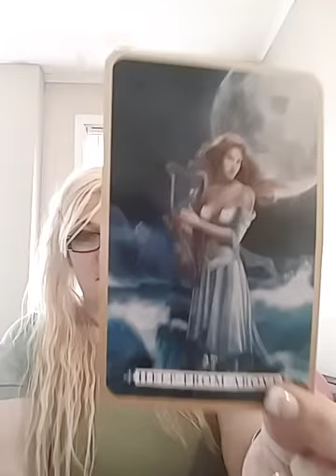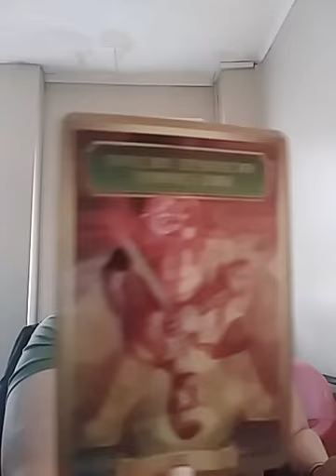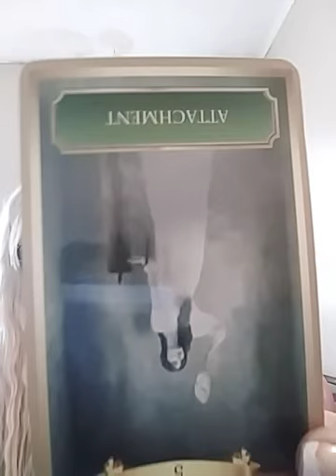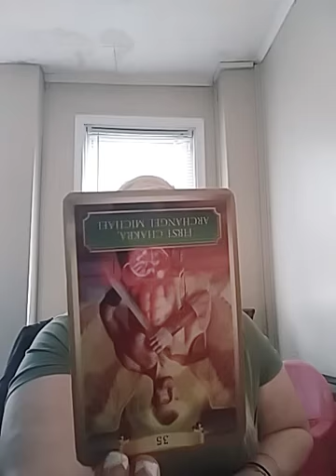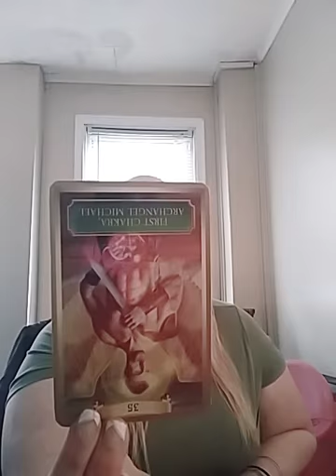Leo. April 2018. New love?